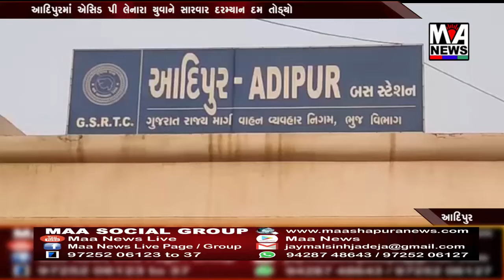આદિપુરમાં એસિડ પી લેનારા યુવાને સારવાર દરમ્યાન દમ તોડ્યો